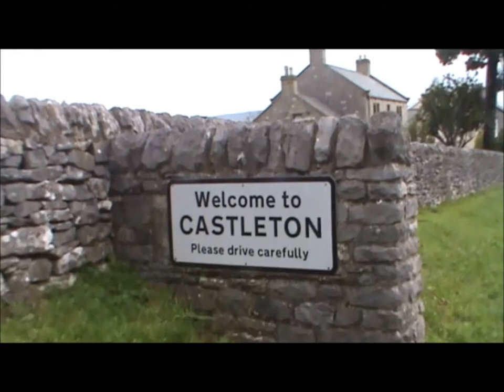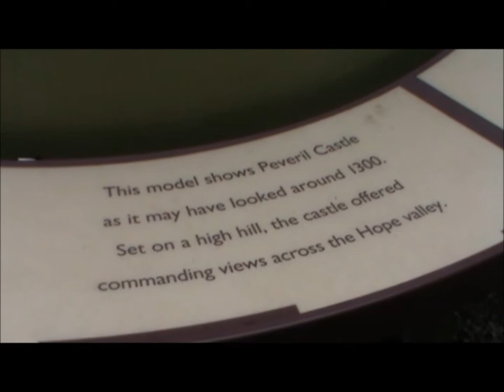28 August 2012 - VB 279 - Castleton & Castle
Video Blog 279 - a quick look round Castleton and Peveril Castle